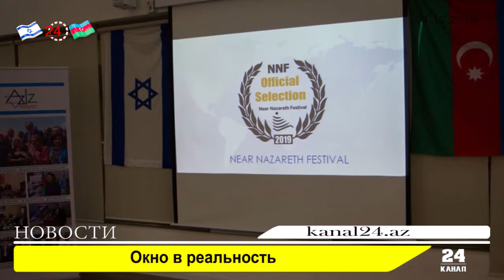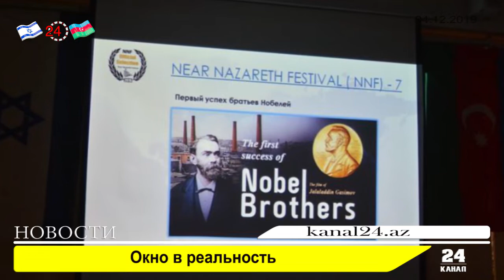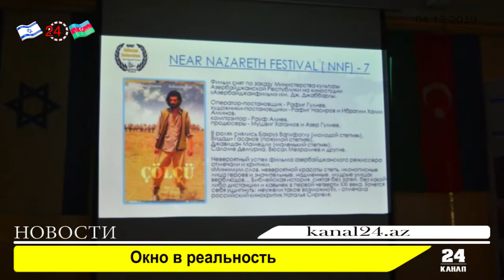Окно в реальность